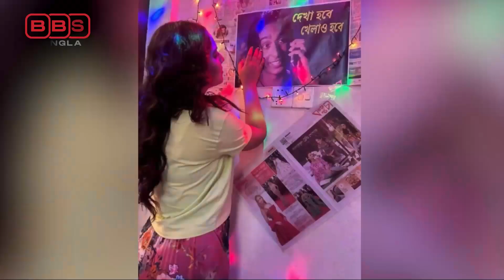প্রেমের প্রস্তাব গুণে শেষ করা যাবে না, অগণিত পেয়েছি